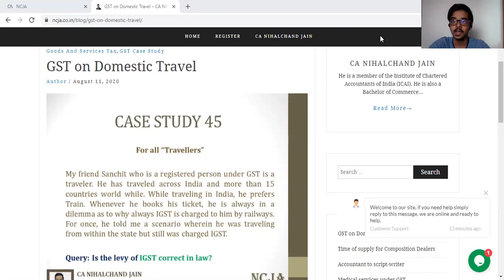GSTwithNihal - GST on Travelling - Part 1.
Sec 12(9) of the IGST:
The place of supply of passenger transportation service to,—
(a) a registered person, shall be the location of such person;
(b) a person other than a registered person, shall be the place where the passenger embarks on the conveyance for a continuous journey:

The above section is explained in a simple language using case studies

For PAID consultation, contact CA Nihalchand Jain on 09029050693

This content is for educational and academic purposes only and does not constitute or form part of and should not be construed as, a legal opinion. No representation or warranty, express or implied, is made or given in respect of any information provided or opinion expressed. Under no circumstances should any recipient rely on this communication as a basis for a legal decision. The views expressed are personal to the speaker and do not reflect the views of any organization we may be directly/indirectly associated with. Neither CA Nihalchand Jain nor any of its affiliates accepts any legal liability, or responsibility, for, or provides any assurance or guarantee of accuracy, authenticity, completeness, correctness, dependability, reliability, suitability or timeliness of, any part of this communication.